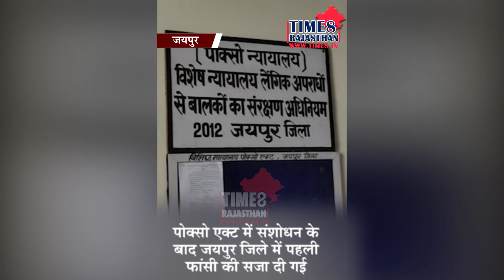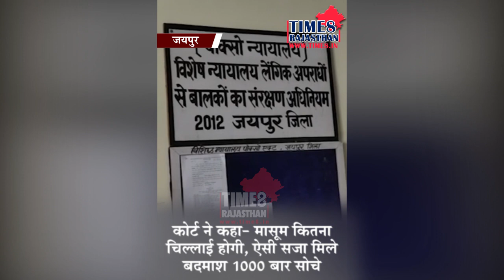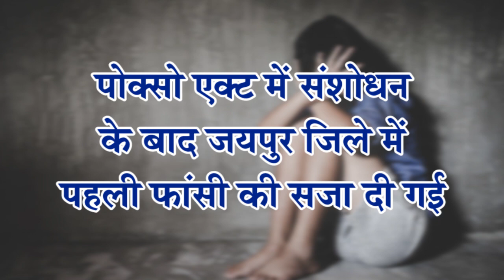रेप केस: मासूम को मिला इंसाफ, दरिंदे को मिली मौत की सजा..TIME8_Rajasthan